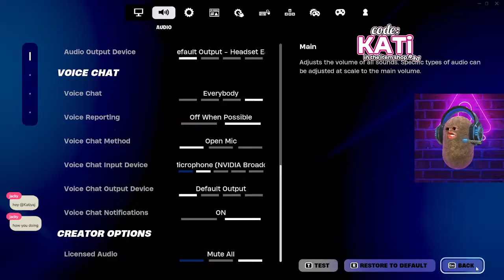🔴 fortnite C5S2 livestream ♡ ZB PUBS with viewers !twitch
Hiiii My name is Kati. Welcome to my Stream!!
Streaming Schedule: Kati streams MONDAY - FRIDAY AT 4 PM CMT (Sometimes weekends)

✰Creator Code: Kati in all epic games purchases! *epicpartner

Want to go above and beyond? **anything tipped will go straight into new or better streaming equipment to enhance your viewing experience.